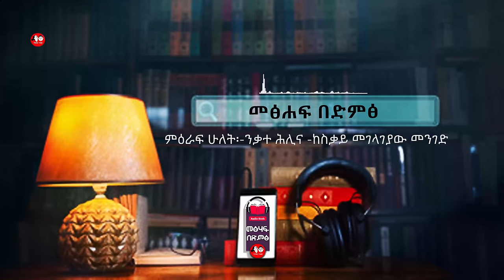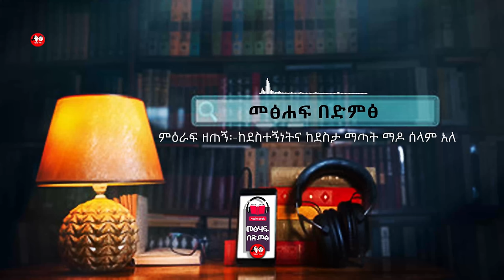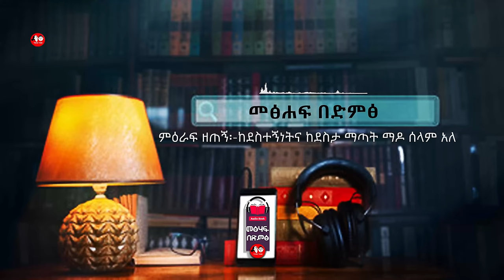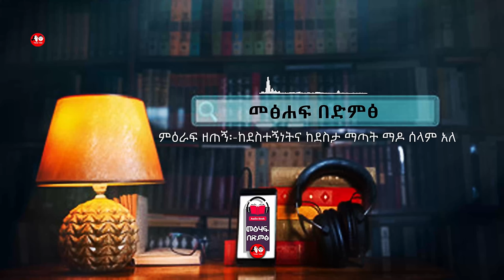#0153 📚[👉ሙሉ መፅሐፍ] የአሁን ኃይል II Full AUDIO BOOK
1) This video has no negative impact on the original works
2) This video is also for teaching and inspirational purposes.
3) It is not transformative in nature.

ውድ አድማጭ ተመልካቾቻችን ቻናላችን ተጨማሪ አጋዥ ስራዎችን መስራት ያስችለው ዘንድ እንድትደግፉን  እንጠይቃችኋለን።በየትኛውም መጠን በመለገስ የተለየ ተፅዕኖ ማምጣት ይችላሉ። ለመለገስ፣ [ይህን የባንክ አካውንት ይጠቀሙ 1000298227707 CBE የኢትዮጲያ ንግድ ባንክ ። ጥረታችንን ስለተቀላቀሉ እናመሰግናለን—ማህበረሰባዊ መነቃቃት ላይ በየቀኑ የበኩላችንን ድርሻ እንድናበረክት የሚረዱን እንደ እርስዎ ያሉ ደጋፊዎች ናቸው። እናመሰግናለን፡፡

00:00:00 የአሁን ሃይል
00:00:25 ምእራፍ አንድ፡- አንተ አዕምሮህን አይደለህም
00:49:39 ምእራፍ ሁለት፡- ንቃተ ሕሊና ከስቃይ የመገላገያው መንገድ
01:24:04 ምእራፍ ሶስት፡- ወደ አሁን ጠልቆ መዝለቅ
02:18:24 ምእራፍ አራት፡- አዕምሮ አሁንን የሚያስወግድበት ስልቶች
03:12:03 ምእራፍ አምስት፡- ከነሙሉ ቀልብ የመሆን ሁናቴ
03:40:20 ምእራፍ ስድስት፡- ውስጣዊ አካለ ሰውነት
04:32:48 ምእራፍ ሰባት፡- ወደ ረቂቁ መግቢያ ሁነኛ በር
04:57:02 ምእራፍ ስምንት፡- የትምሁን የት ቀልብህን ወደ አሁን መለስ አድርገው
05:35:05 ምእራፍ ዘጠኝ፡- ከደስተኝነትና ከደስታ ማጣት ማዶ ሰላም አለ
06:35:36 ምእራፍ አስር፡- እጅ የመስጠት ትርጉም

for notifications every time I post a video:)